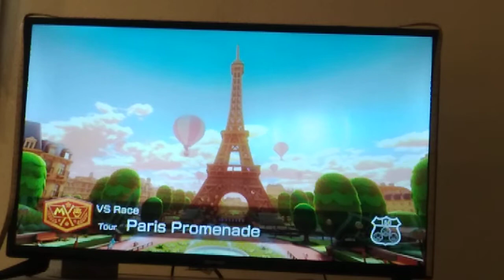mariokart 8 deluxe free for all Episode 03